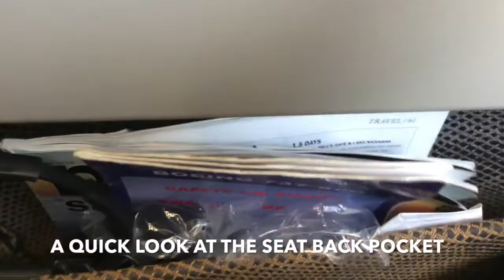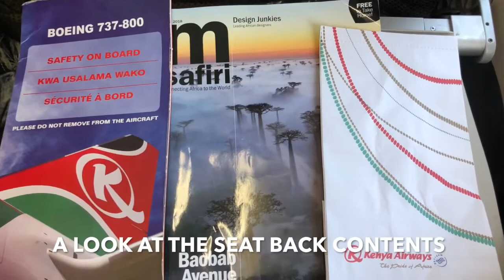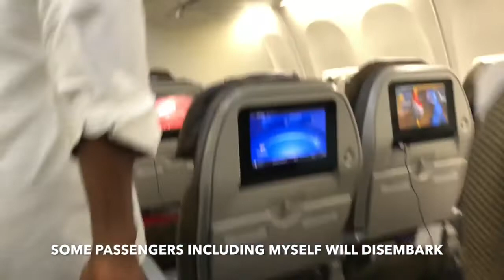KENYA AIRWAYS BOEING B737 ECONOMY CLASS - FREETOWN TO ACCRA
I HOPE YOU ENJOYED THIS TRIP REPORT. ALSO, CLICK ON THE BELL ICON TO ACTIVATE  NOTIFICATION FROM THIS CHANNEL FOR WHEN I UPLOAD A NEW VIDEO.